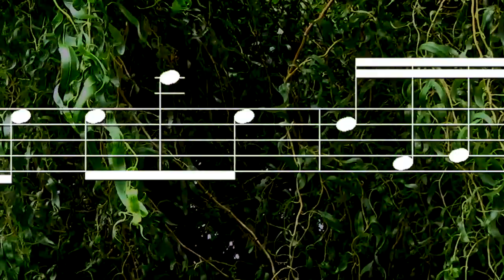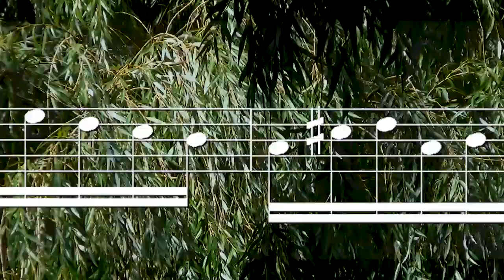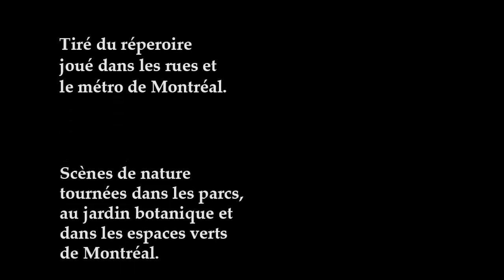J. S. Bach - "Siciliano" de la Sonate en Mi bémol - La flûte sur un coin de rue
Le flûtiste Daniel Laberge interprète "Siciliano", tiré de la Sonate en Mi bémol BWV 1031, composé par Johann Sebastian Bach.
Vidéo musicale présentant une partition auto-défilante de ce que je joue avec des scènes de nature en arrière-plan.

Bienvenue sur mon coin de rue,
Depuis le printemps 2007, je joue de la flûte traversière sur la rue, dans les places publiques et dans le métro de Montréal.
J'ai décidé de partager ma musique avec tous ceux qui ne visitent pas Montréal.
Chaque pièce est accompagnée d'une vidéo musicale présentant une partition auto-défilante de ce que je joue, avec des scènes de nature en arrière-plan.

Une enfance musicale
Mes parents jouaient tous deux de la flûte traversière et la musique était l'un de leurs passe-temps préférés.
J'ai commencé avec la clarinette et le piano, mais un jour j'ai essayé la flûte de ma mère et elle ne l'a jamais revue.
Mon père enseignait la flûte à l'école de musique de la ville certains soirs et en fin de semaine, et ma mère le remplaçait à l'occasion. Payer pour une gardienne n'aurait fait aucun sens, alors j'assistais à la plupart des cours qu'ils donnaient. J'ai commencé à enseigner la flûte et la théorie musicale dès le début de mon adolescence.

Jouer à la télévision nationale à douze ans
À douze ans, Wilfrid Pelletier, fondateur de l'Orchestre symphonique de Montréal, m'a invité à son émission hebdomadaire sur les ondes du réseau de Radio-Canada.
J'ai joué "Sérénade" Op. 3 No. 5 de Franz Joseph Haydn en solo avec un accompagnement de piano

Je suis entré au Conservatoire de musique à temps plein à l'âge de quatorze ans.
Chaque été, je passais plusieurs semaines au Camp musical du Mont-Orford où je rencontrais des musiciens et professeurs renommés.
J'aimais jouer de la flûte, mais j'appréciais aussi les contacts sociaux qui s'ensuivaient.

Choix de carrière
À dix-sept ans, une carrière de flûtiste professionnel m'intéressait.
À l'époque, il n'y avait qu'un chemin pour y arriver; il fallait jouer dans un orchestre symphonique.
Cela m'embêtait, car je ne peux supporter l'autorité qu'exerce le chef d'orchestre sur les musiciens.
D'avoir mon patron, bâton en main, qui bougonne devant moi à longueur de journée ne correspondait pas à ma vision du respect.
Quand j'ai atteint dix-huit ans, j'ai opté pour la direction d'orchestre au Conservatoire de musique au lieu de la flûte.
Un an plus tard, j'ai encore bifurqué; je suis entré en composition à l'Université de Montréal.

Pop, jazz et improvisation
Même si j'étudiais la composition à temps plein, je jouais souvent de la flûte.
Je me suis rendu compte que ma formation musicale avait été particulièrement axée sur la lecture et l'écriture.
J'avais du rattrapage à faire dans d'autres aspects; comme jouer à l'oreille et improviser.
J'ai joué dans plusieurs ensembles jazz et pop, y apportant à l'occasion mes propres compositions et arrangements.
Je dois avouer que j'ai développé mes habiletés à jouer à l'oreille et à improviser de moi-même, en jouant en même temps que mes enregistrements préférés. Aucun professeur ne m'a jamais aidé.

La flûte dans le placard
J'étais devenu un compositeur professionnel avec mon propre studio.
Je préférais travailler avec la voix qu'avec la flûte.
J'ai mis sur pied plusieurs formations musicales, groupes et duos en formant des équipes de co-écriture avec des chanteurs(ses).
Cependant, sur scène, je préférais les claviers. Je jouais du saxophone à l'occasion, mais rarement de la flûte.
Daniel Laberge a joué dans MollyBelle & Dax au début des années 1990.

La flûte comme après-carrière
Au printemps 2002, j'ai commencé à arpenter les rues de la ville en prenant de longues marches.
J'appréciais l'ambiance et la paix qu’apportaient les musiciens ambulants à des rues et des couloirs de métro mornes et ennuyeux. J’encourageais ceux que je rencontrais.
Cinq ans plus tard, c'est une mixture d'intérêt et de nécessité qui m'a poussé à sortir ma flûte du garde-robe, où elle était restée une quinzaine d'années, et à commencer à pratiquer et monter un répertoire.

Continuer à apprendre
Je suis étonné d'en apprendre encore autant chaque année.
Ceci ne vient pas sans effort; comme intégrer de nouvelles pièces ou de nouveaux styles.
Jouer sur la rue peut devenir physiquement éprouvant puisqu'on travaille pendant plusieurs heures dans des conditions souvent hostiles.
Je n'utilise pas d'amplification pour ma flûte, alors je dois remplir de son de grands espaces uniquement avec ma force pulmonaire.
Je me déplace pendant que je joue.
Les auditeurs s'approchent très près de moi et j'apprécie cette proximité.
En fait, ces échanges et cette complicité constituent mon intérêt principal.

Je vous souhaite une journée musicale.

Daniel